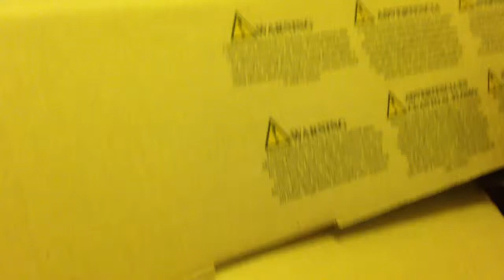Erwin fun time!